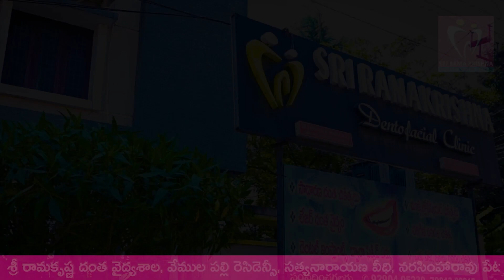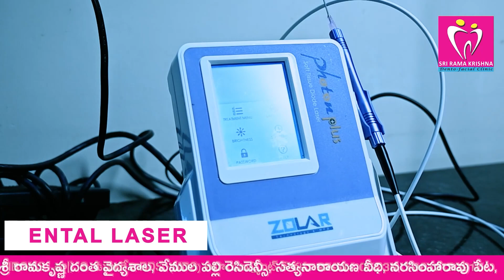వైసీపీకి చుక్కలు చూపించిన ఓటర్లు..